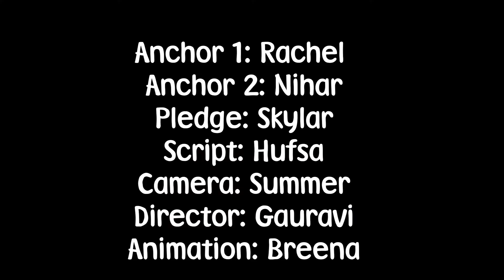Sept 12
It's Picture Day!